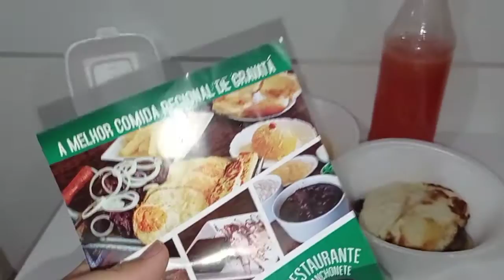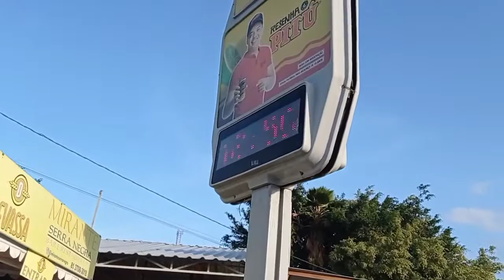Gravatá na Pandemia - Hotel Porto da Serra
Viaje mais e melhor

Quer desfrutar do Hotel Porto da Serra em Gravatá?

O que acha?

Esse código precisa ser mencionado na hora da reserva com o setor de reserva.

Regras:
- Pode ser utilizado dias de semana e finais de semana;
- Não pode ser utilizado em pacotes e feriados;
- Para ser validado precisa ser feita a reserva com antecendência e diretamente com o hotel;